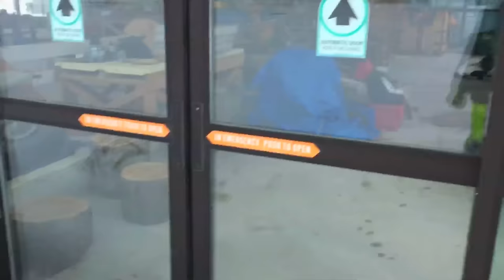Toby Tuesday!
Toby Tuesday Q & A!

Send Mail To:

N0M2P0

Justin - @JustinBueckert25
Brad - @BradMc9
Emily - @E.ms_95
Jason - @JasonLeBlanc
Matt - @MattMcguire450
Matt - @Trudgehammer
Brett - @BrettHellyer
Billy - @Six.Twenty.Four
Geoff -@ GeoffreyTuer
Jeff - @JeffWhaling
Kassie - @KassieBoone79
Sean - @HTWshine
TEAMLTD - @teamltd
LimeNine - @limenine

Toby Tuesday! | Mark Freeman #408